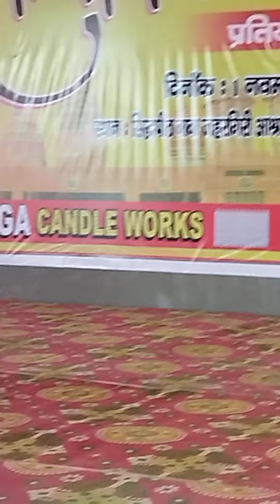Speach given by Hanshu on the Haryana Day ( बाबा जहरगिरी आश्रम, भिवानी) 1.11.2022